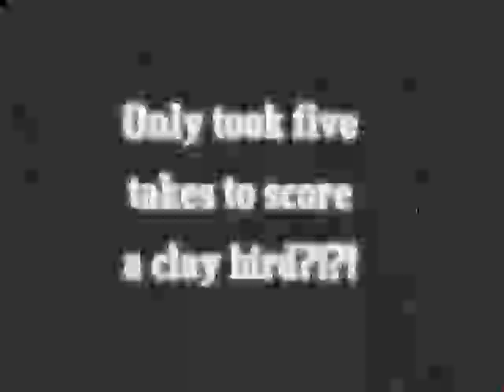Trapshooting.mpg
Couldn't help myself and tried a little 'Continental Trap'. Those clay birds fly faster than pheasants.